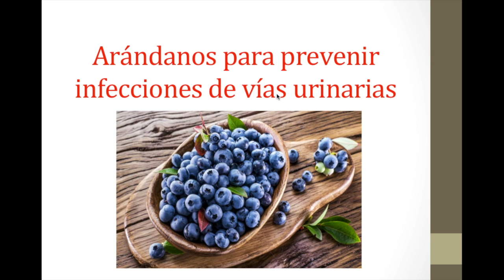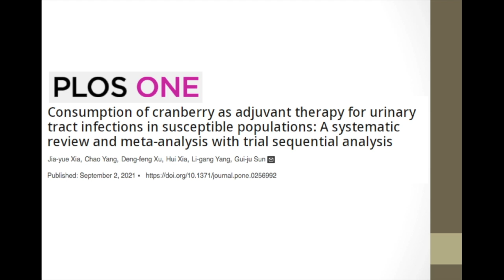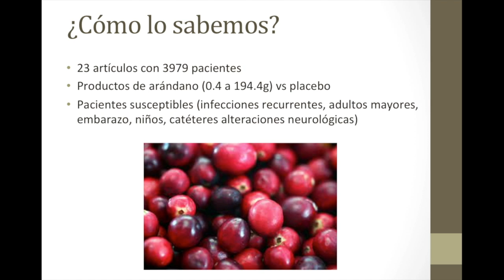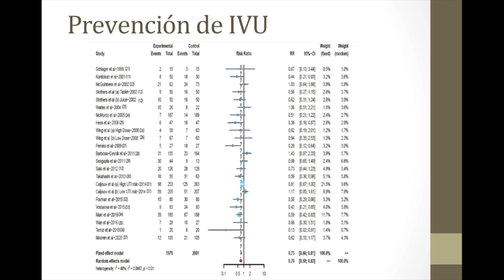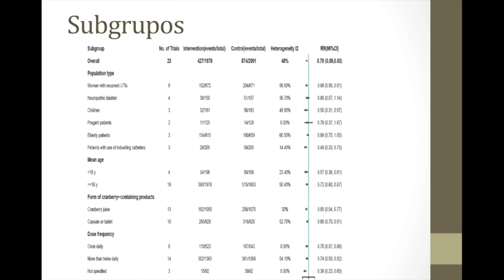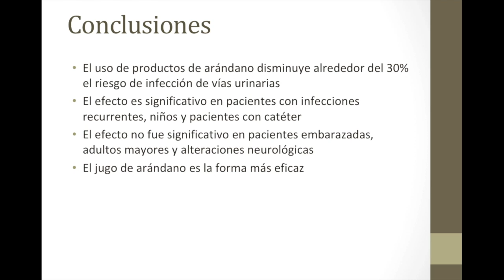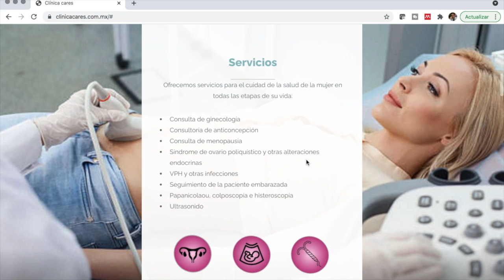Arándano previene infecciones de vías urinarias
En este video revisamos el efecto de los arándanos y el jugo de arándano en la prevención de las infecciones de vías urinarias en pacientes embarazadas, pacientes con catéteres, pacientes con vejiga neuropática, niños, adultos mayores y mujeres con infecciones de vías urinarias recurrentes.